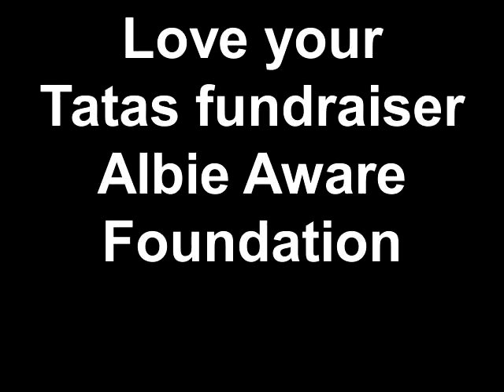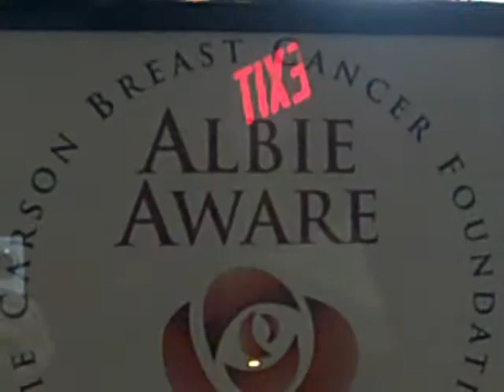Love your Tatas fundraiser Albie Aware Foundation